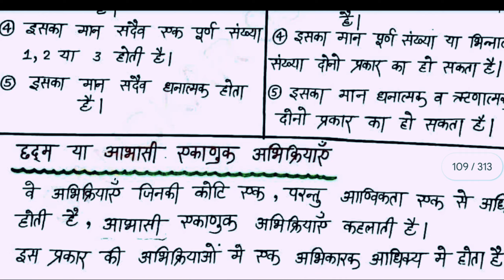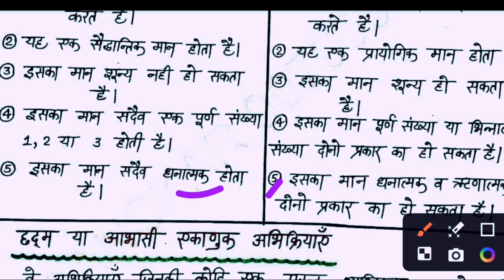अभिक्रिया की आण्विकता किसे कहते हैं | अभिक्रिया की कोटि किसे कहते हैं उदाहरण सहित समझाइए✅ chemistry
अभिक्रिया की आण्विकता किसे कहते हैं || abhikriya ki aanvikta kise kahate hain brother sir
अभिक्रिया की कोटि किसे कहते हैं उदाहरण सहित समझाइए || abhikriya ki koti kise kahate hai class 12th

About this video - Aaj is video mein baat karne Wale Hain abhikriya Ki adhikta kise kahate Hain aur abhikriya ki code kise kahate Hain aur abhikriya ki adhikta aur abhikriya ki court mein antar kya hai

Your Queries -
अभिक्रिया की कोटि
अभिक्रिया की कोटि किसे कहते हैं
 अभिक्रिया की कोटि किसे कहते हैं उदाहरण सहित समझाइए
 अभिक्रिया की कोटि क्या है
 अभिक्रिया की कोटि का परिभाषा
 abhikriya ki koti

abhikriya ki aanvikta
abhikriya ki koti
abhikriya ki koti aur aadvikata mein antar
abhikriya ki koti aur aanvikta mein antar
abhikriya ki adhikta aur koti mein antar
abhikriya ki aanvikta kya hai
abhikriya ki aanvikta kise kahate hain
pratham court ki abhikriya
abhikriya ki koti kise kahate hain
abhikriya ki koti class 12
abhikriya ki koti kaise nikaalte hain
abhikriya ki court nikaalne ka samaklit veg samikaran
abhikriya ki dar ko pravahit karne wale karak

 abhikriya ki koti kise kahate hai
 abhikriya ki koti class 12th chemistry abhikriya ki koti kya hai
 abhikriya ki koti paribhasha
अभिक्रिया की आण्विकता
 अभिक्रिया की आण्विकता किसे कहते हैं
अभिक्रिया की आण्विकता से आप क्या समझते हैं आण्विकता क्या है
 आण्विकता किसे कहते हैं
 aanvikta kise kahate hain
 abhikriya ki aanvikta
 aanvikta ke prakar
Abhikriya ki koti aur abhikriya ki adhikta mein antar
Abhikriya ki adhikta aur court mein antar
अभिक्रिया की अधिकता और अभिक्रिया की कोटी में अंतर

Tag-
 @brother sir